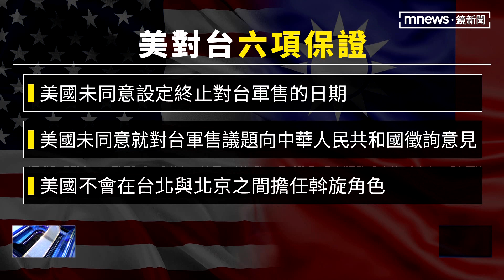「蔡麥會」地點別具意義 學者：雷根曾提六項保證｜鏡新聞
就在「蔡麥會」　登場前夕，截至今天（4日）上午6點為止，24小時內，又有20架次共機、3艘次共艦擾台！或許是因為台美雙方碰面的地點也很敏感，就選在加州雷根總統圖書館。學者今天（4日）分析，過去雷根總統曾向蔣經國提出奠定台美關係重要基石的6項保證，如今「蔡麥會」選在這舉行，背後意義不言可喻！